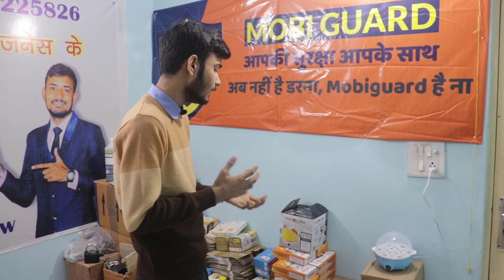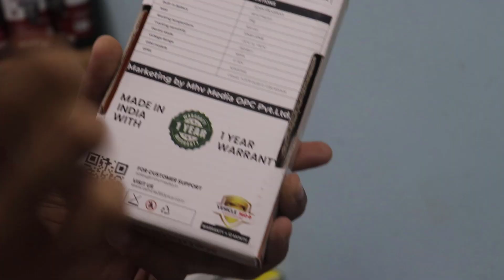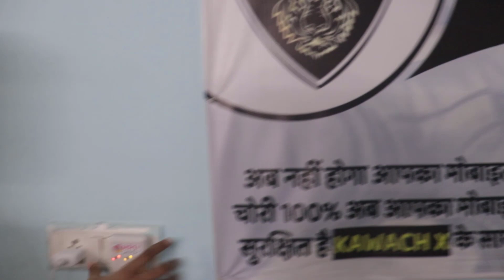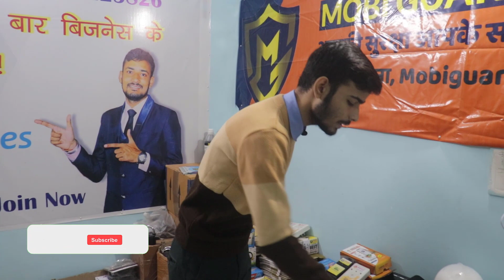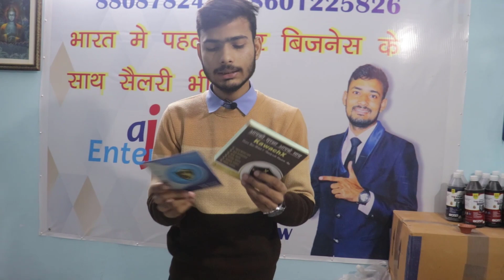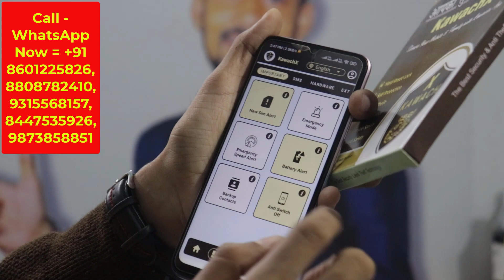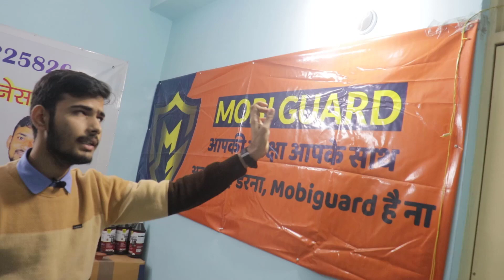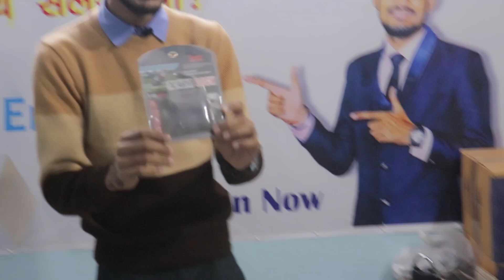10 हजार रु.से 10 बिजनेस शुरू करें 💡New Business ideas 2024|Small Business ideas|Garib ka business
Video Title:- 10 हजार रु.से 10 बिजनेस शुरू करें 💡New Business ideas 2024|Small Business ideas|Garib ka business

Call - WhatsApp Now = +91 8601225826, 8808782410, 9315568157, 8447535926, 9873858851

AJ ENTERPRISES
686/4 NAI BASTI DEVLI VILLAGE NEW DELHI 110080

new business ideas 2024,high earning business in india,business ideas,
business ideas 2024,new business ideas,latest business ideas 2024,
2023 business ideas,high earning business ideas,smart business ideas,
high profit business ideas in india,how to earn money,earning money,
unique business ideas,village business ideas in india,
best business ideas 2024,jyada paise kaise kamaye,
high demand business ideas,apna business kaise start kare,business,business 2024 ,aj store